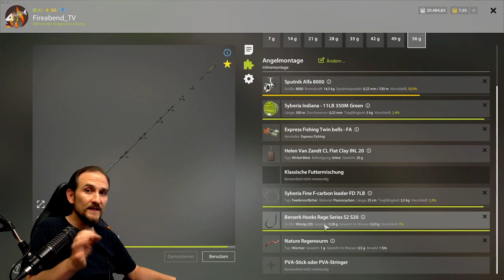Russian Fishing 4 - Top Spots - Windenbach Nr. 1 Spot